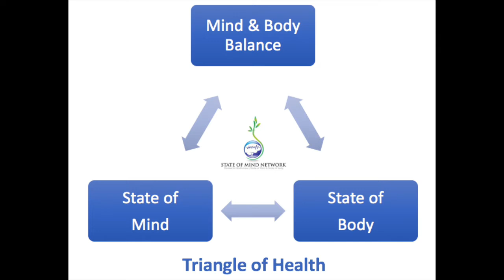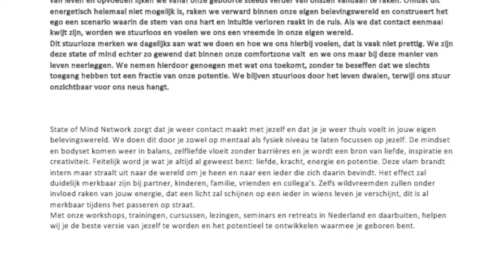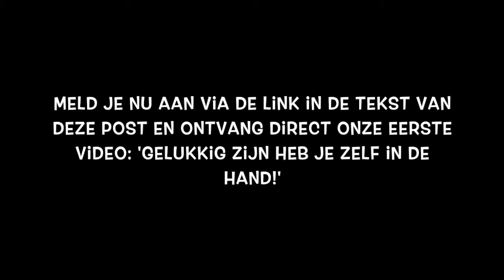State of Mind Network - Introductie